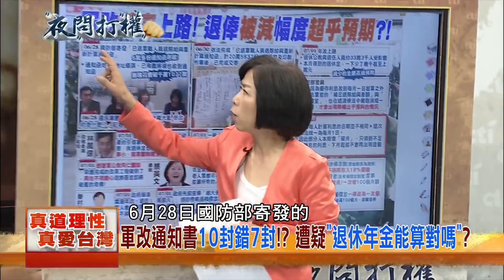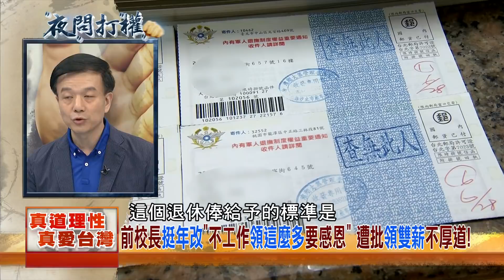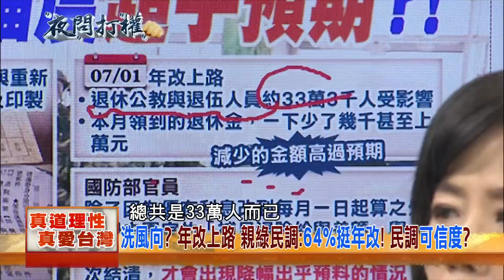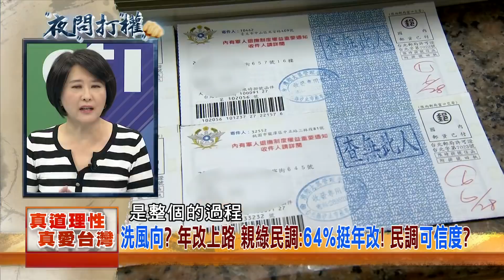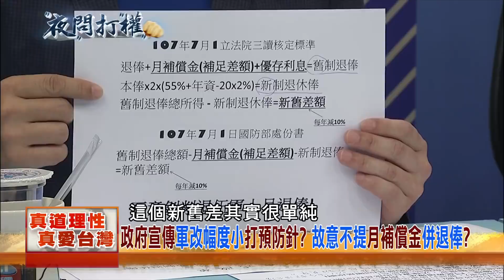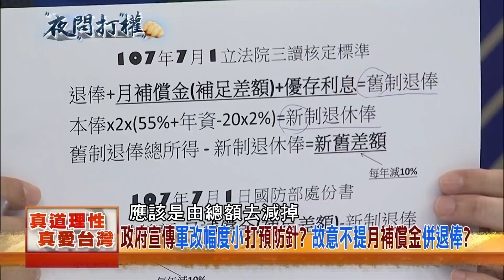2018.07.03夜問打權搶先版PART1 台大沒校長！台灣沒教育部長！ 總統府還有心情開玩笑！？